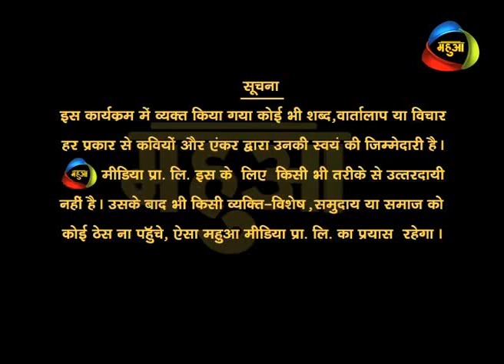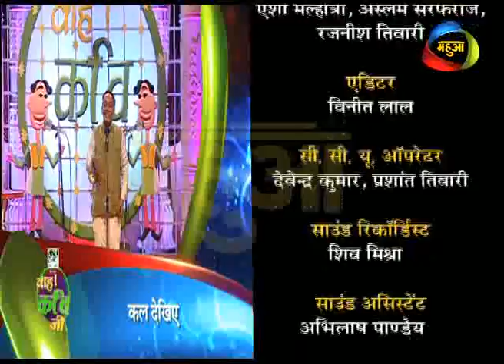Wah Kavi Ji- Episode 11- Bhojpuri Artist Creates lots of Poem on Current topic on 'Wah Kavi Ji'